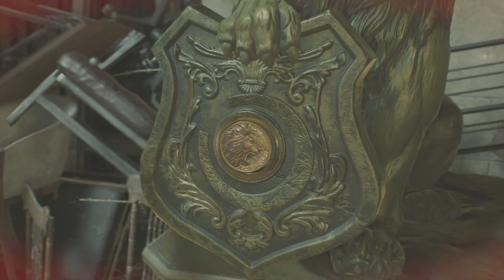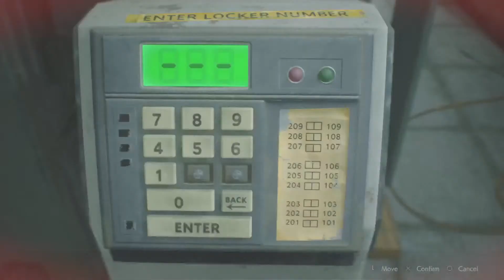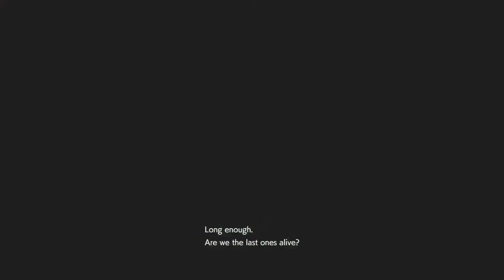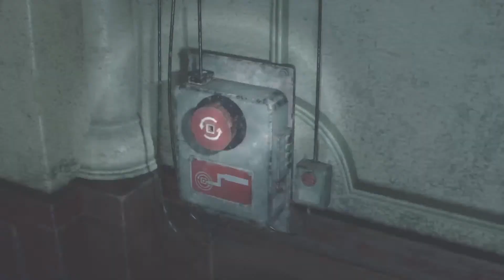Resident Evil 2: Leon A Hardcore S+ Attempt Part 1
The rust is apparent early and often in this one, but progress is being made.  You'll notice lots of pause screens in order for me to check my notes.  S+ on Hardcore is within reach.

I edited out some long pause screens for your convenience!  Just because I have other priorities doesn't mean everyone needs to suffer.  Enjoy!